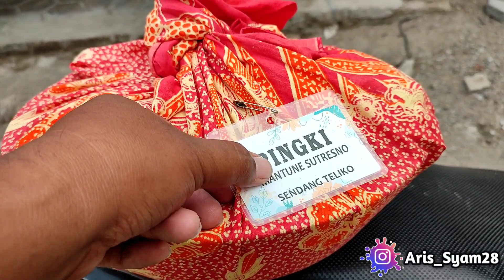KITA BERI PENJELASAN BIAR GAK SALAH PAHAM‼️🙏🙏🙏